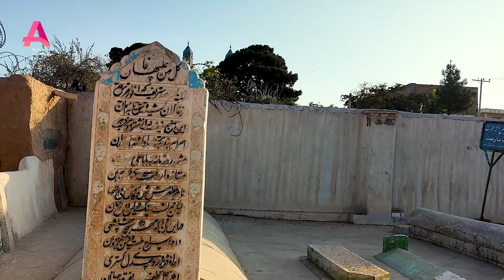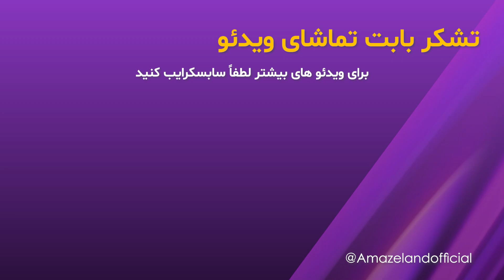Amaze Land | After Herat Earthquake | هرات - پس از زمین لرزه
هرات در چهل و هشت سال قبل (ویدئو زیر خاکی) - قسمت دوم یادها و خاطره ها
Exploring Herat 2 Days Before Eid Fetr 2022 - خیابان گردی در هرات 2 روز پیش از عید فطر 1401